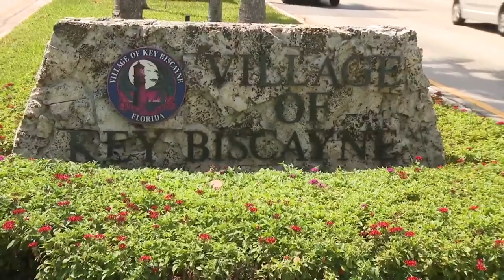Some Key Biscayne residents leave to avoid Ultra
Some Key Biscayne residents said they plan to leave the Key for three days to avoid the "Ultra headache."